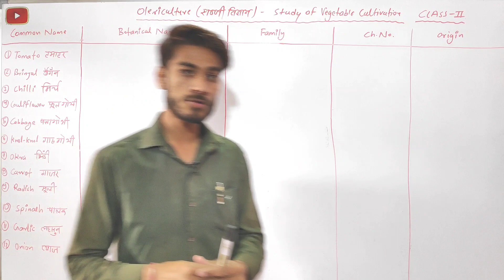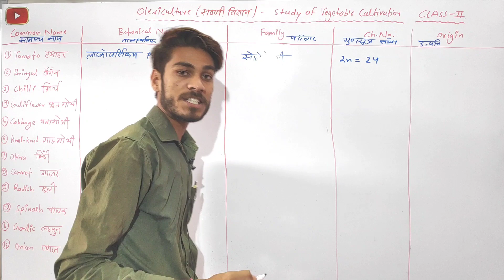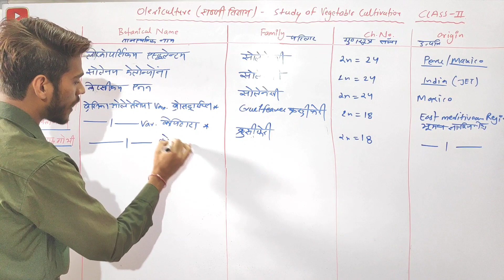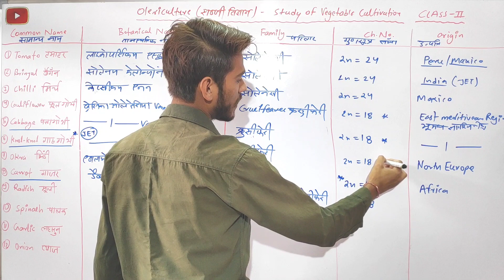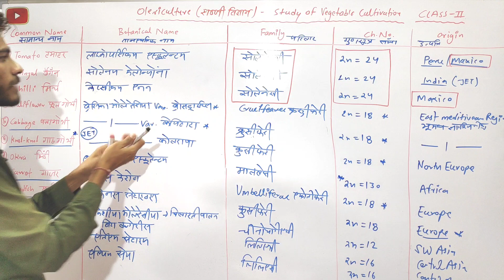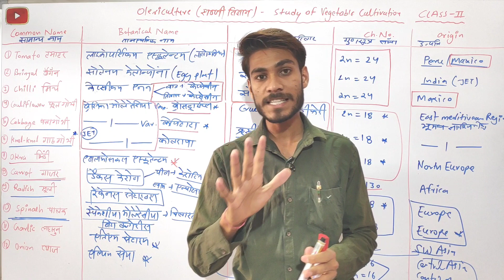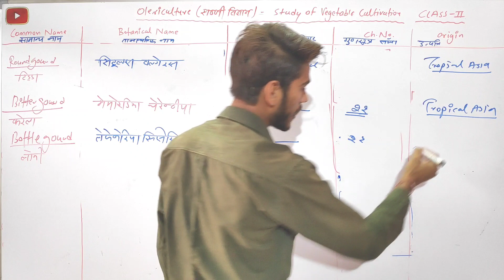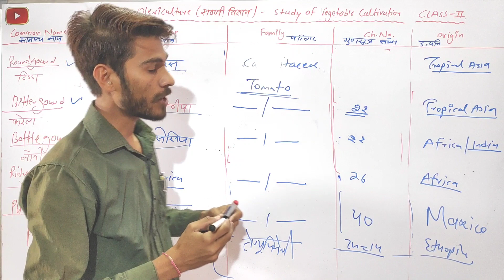Introduction Of Olericulture ( सब्जी विज्ञान )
What is Olericulture?
What is Horticulture?
What is Olericulture in Hindi
What is Olericulture in English
How many Vegetables Jet syllabus
Jet syllabus in Hindi
Jet syllabus in English
Olericulture notes in Hindi
Olericulture notes in English
Olericulture notes

Tomato, Brinjal, Chilli, Cauliflower, Cabbage, Knol-Knol, Spnich, Garlic, Onion, Pumpkin, Carrot, Radish, Bitter Gourd, Bottle Gourd, Ridge Gourd, Sponge Gourd, etc.

Olericulture is the science of vegetable growing, dealing with the culture of non-woody (herbaceous) plants for food. Olericulture is the production of plants for use of the edible parts.

The field of horticulture is divided into four major categories:

1. Pomology - fruit growing - includes the culture of all fruits and nuts. Grape cultivation, viticulture, is a specialized branch of pomology.

2. Olericulture - vegetable growing - deals with the culture of non-woody (herbaceous) plants for food.

3. Floriculture - flower growing - deals primarily with the cultivation of herbaceous flowering plants and houseplants.

4. Ornamental horticulture - covers the growth of trees and shrubs for use in landscape design, and often with the design and maintenance of gardens, parks, and recreational areas.